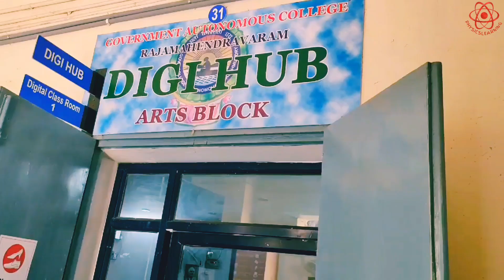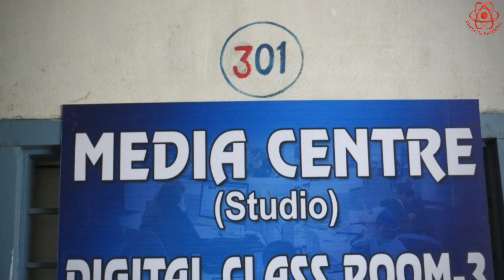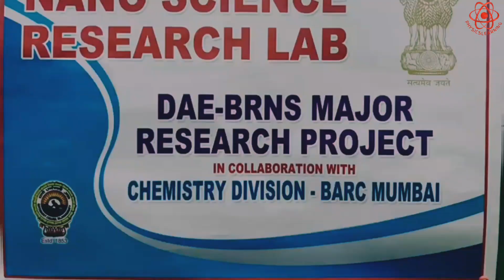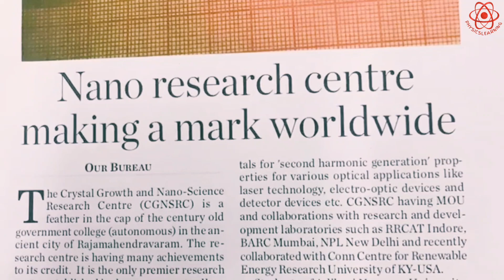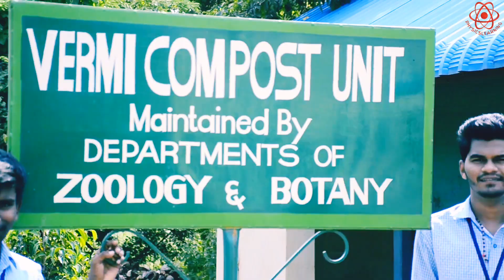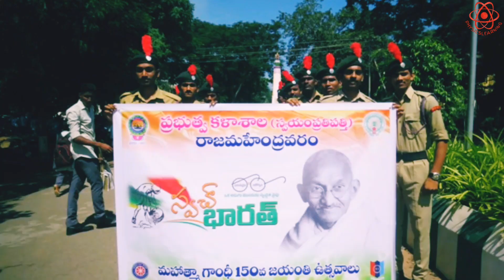The famous Government Arts college Infrastructure and all activities | Naac A+ | Rajamundry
The famous Government Arts college all activities | Naac A+ | Rajamundry |

The Government College (Autonomous) is located on the banks of River Godavari in Rajahmundry, Andhra Pradesh, India. It has been recognized as the 'College with Potential for Excellence' by the University Grants Commission in 2016.

The Government Arts College was started as a District school in 1853 and was upgraded as a Provincial school of Madras Presidency in 1868. It was made a college in 1885.

GOVERNMENT COLLEGE AUTONOMOUS
Y. JUNCTION,
Rajamahendravaram - 533103.
Andhra Pradesh
India.